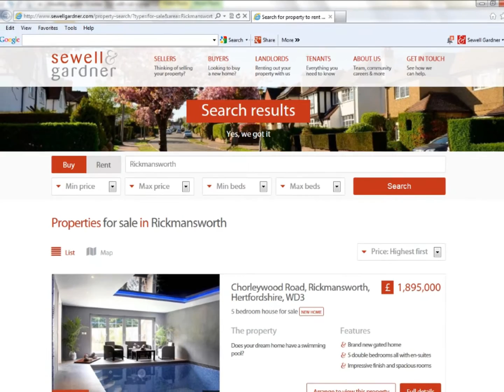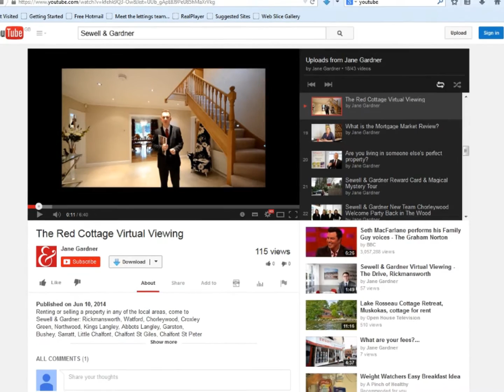Property Market Update Autumn 2014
Watch our Rickmansworth Autumn 2014 Property Market Update with Assistant Branch Manager Jackie Scott. Renting or selling a property in any of the local areas, come to Sewell & Gardner:  Rickmansworth, Watford, Chorleywood, Croxley Green, Northwood, Kings Langley, Abbots Langley, Garston, Bushey, Sarratt, Little Chalfont, Chalfont St Giles, Chalfont St Peter